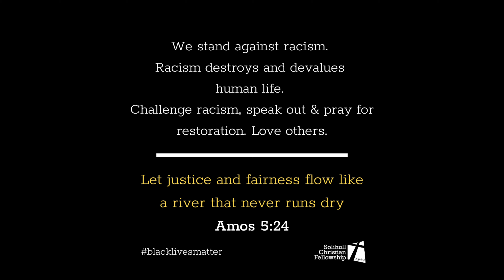Weekly Update - Stand Against Racism